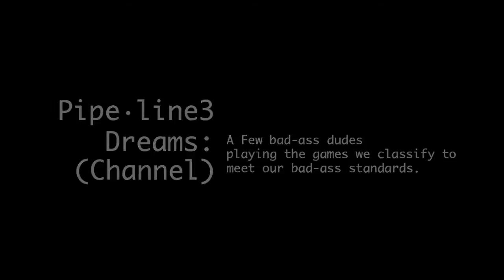Dead Space 2 | Ep. 29 | C.S.I. Investigations!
Like using a black light in a by-the-hour motel..

Shot from the P.O.V. of Beaubien7, Baxter2ish & ManOfTrades Dead Space 2 Gameplay